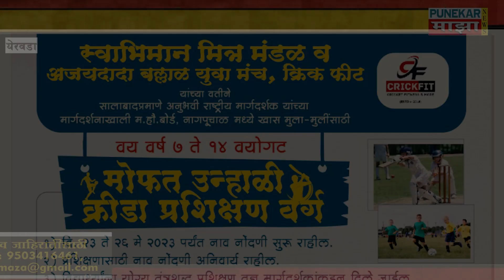स्वाभिमान मित्र मंडळ, अजय दादा बल्लाळ युवा मंच, क्रिक फिट आयोजित मोफत उन्हाळी क्रीडा प्रशिक्षण वर्ग